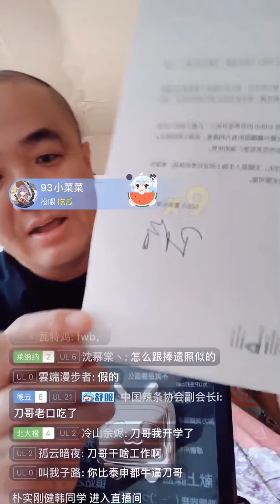刀哥终于拿到小电视，含泪发表获奖感言，最后小电视也难逃一劫，重现爱狗狗名场面！